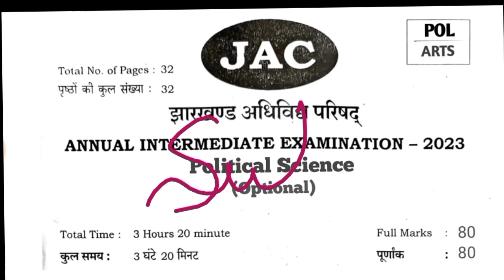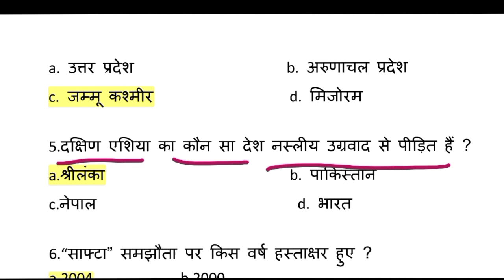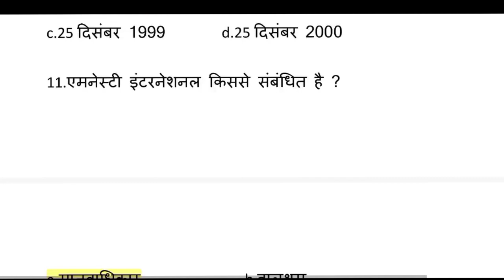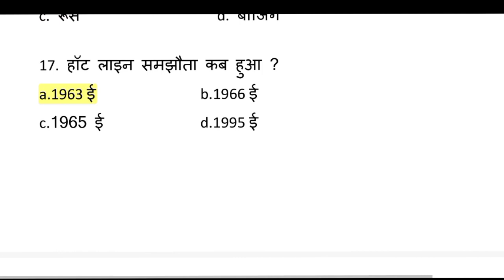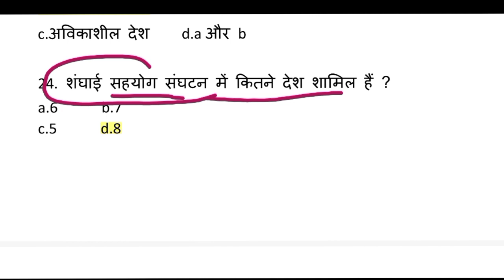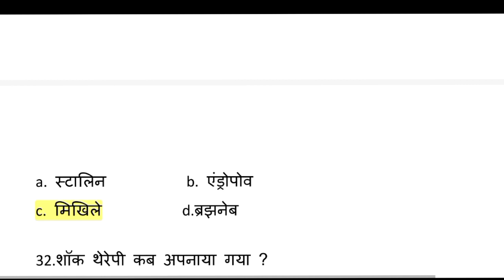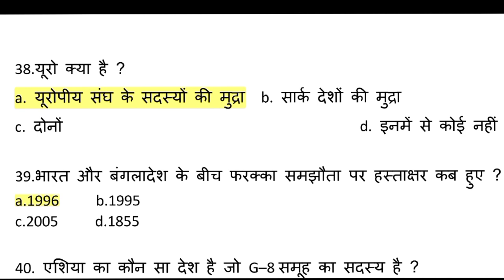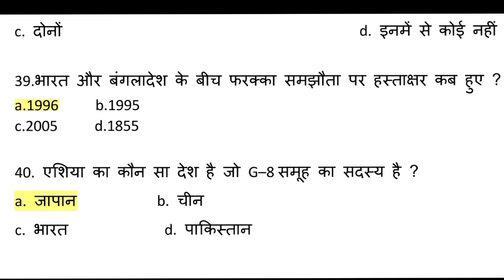12th JAC Political Science Viral Question Paper 2023 | JAC Board Class 12th वायरल Political Science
12th JAC Political Science Viral Question Paper 2023 | JAC Board Class 12th वायरल Political Science
3 अप्रैल - 12th Political Science JAC वायरल Question Paper | JAC Board Political Science(राजनीति शास्त्र) Important Questions
JAC 12th Political Science Viral 60 MCQ | JAC Board Political Science (राजनीति शास्त्र) Important Questions 3 April 2023 Exam
JAC 12th Political Science Viral 60+ MCQ, JAC Board Political Science (राजनीति शास्त्र) Important Questions 2023, 3 अप्रैल Exam
JAC Board Class 12 Political Science Important Questions 2023, Pre Test Political Science

Political Science Board Exam Pre Test Class 12th | JAC Board Political Science Important Question Series | Political Science Test |
Political Science viral question 2023 class 12
JAC Board Political Science वायरल प्रश्न Class 12
Rajniti Shastra JAC Board class 12th Viral Question Paper
JAC board Rajniti Shastra class 12th Question paper

JAC Board Model Model Paper 2023 Solution,

JAC Board Class 12 Political Science Top 50 MCQ Question Paper
JAC Board Class 12th Political Science Top 100 MCQ Question Paper
JAC Board Class 12th Political Science Top 200 MCQ Question Paper
JAC Board Exam 2023 Pre Test
JAC board 3 April Political science english medium important question Paper 2023
JAC board 3 April Political Science Hindi medium important question Paper 2023

3 April Political science Jac Board Class 12th  Paper 2023
Jac Board 3 April Politics Paper Class 12th JAC Board
JAC Board Class 12th 3 April Viral Politics Paper 2023